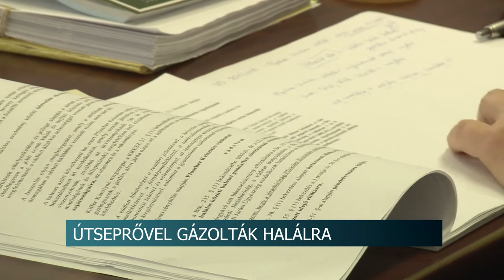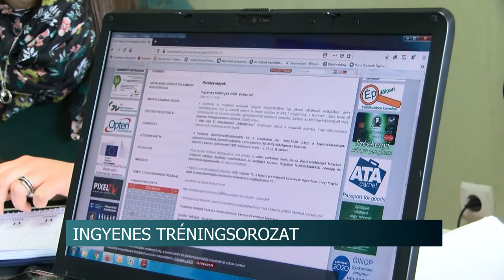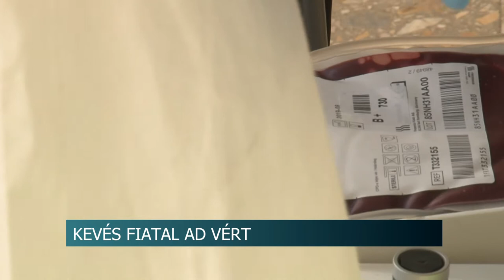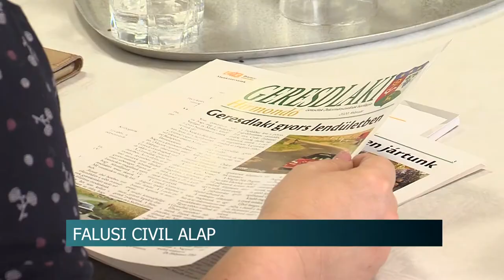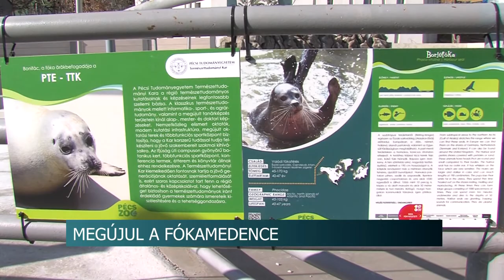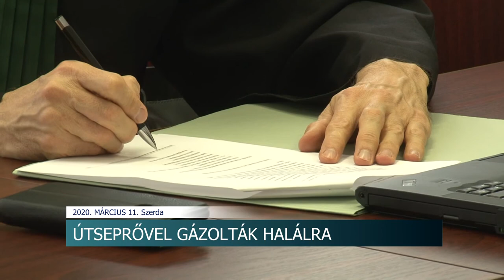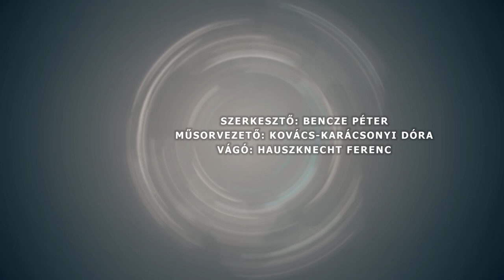Híradó - Tolnatáj TV 20200311